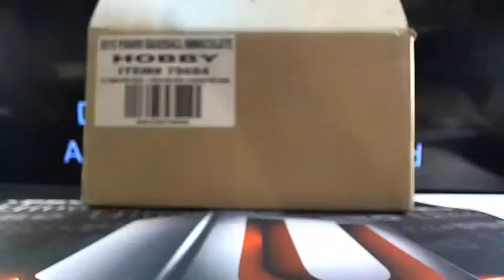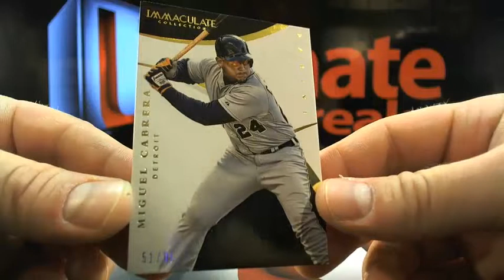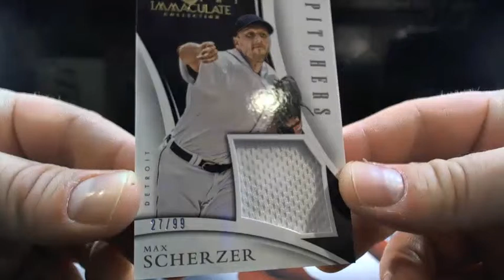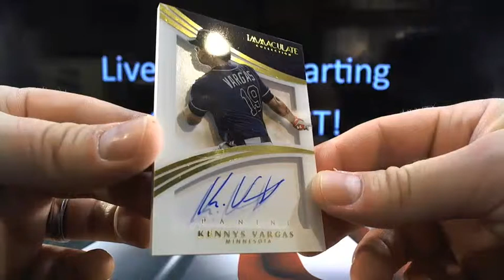UltimateBoxBreaks.com: 2015 Immaculate Baseball Box Break 4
UltimateBoxBreaks.com: 2015 Immaculate Baseball Box Break 4 - Captured Live on Ustream